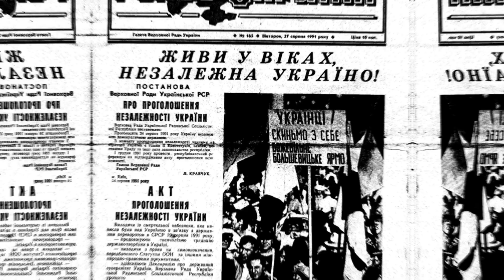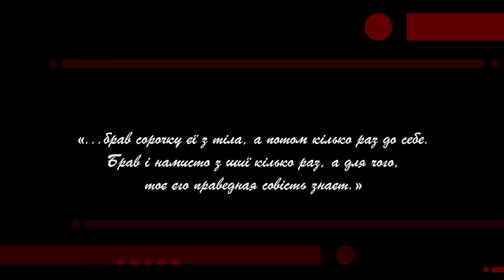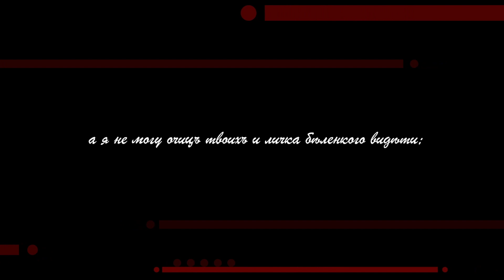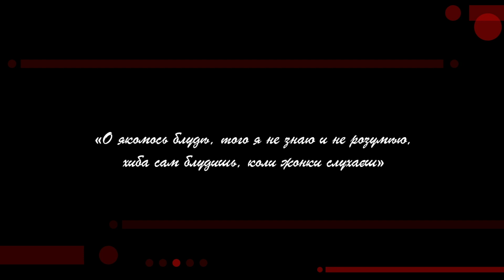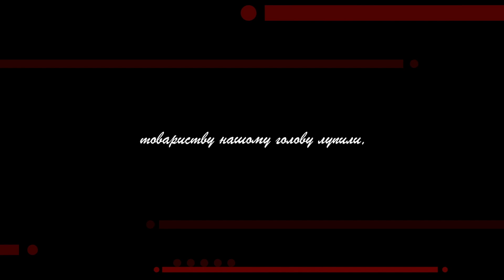Фатальне кохання гетьмана МАЗЕПИ. 😱пУТІН: "нифига себе" | Історія для дорослих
Це проєкт @historyforadults_ua . Сьогодні ми розкажемо вам про останнє кохання гетьмана Мазепи. До на 50 років молодшої за нього дівчини. Про те, як воно виявилося фатальним і для нього, і для України.

А ще - про те, як Путін знову вляпався в історію.

І головне - до чого у цій історії Зеленський?